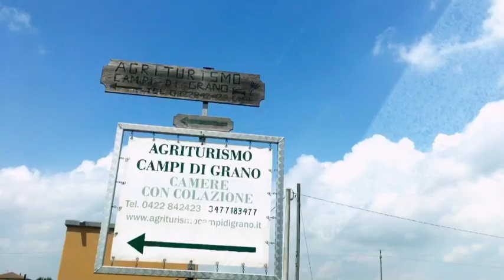جولة معي✅تغدينا في Agriturismo ✅مارجعتش للدار خاوية😄